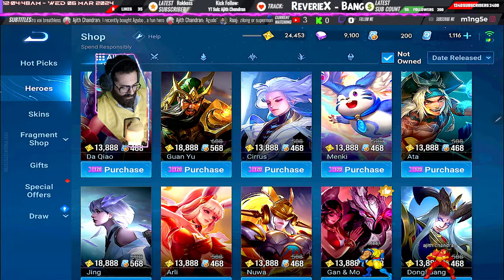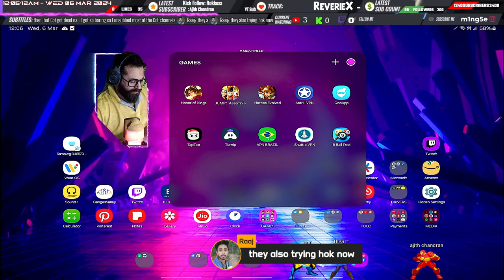LETS TRY A NEW HEROS | Honor of kings | MONKS PLAYS MOBA | hok | LIFE OF MOBA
Install honor of kings for India. As the game has not been launched for INDIA as of now. It has only launched for South Asia. "Minus-India"
All available methods.

VPN | WithouVPN | International account | Without International Account | APK METHOD | APK PURE METHOD | All methods explained.

🥒M1ng5e = mingle🥒
[ˈmɪŋɡ(ə)l] VERB: